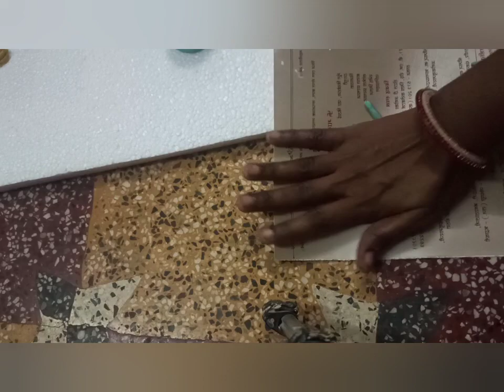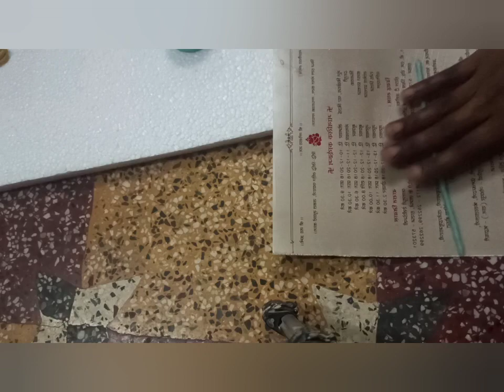fruit basket with clay/how to make basket with clay/fruit basket/how to make fruit basket with clay!